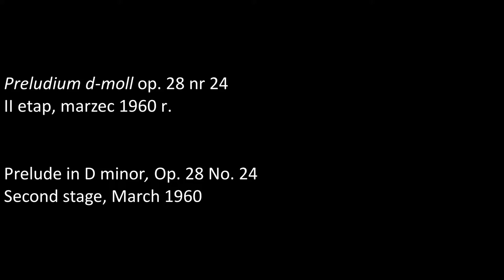Zinaida Ignatieva – Prelude in D minor, Op. 28 No. 24 (1960)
Zinaida Ignatieva
laureatka V nagrody VI Międzynarodowego

Preludium d-moll op. 28 nr 24
II etap, marzec 1960 r.

Zinaida Ignatieva
winner of fifth prize in the Sixth International

Prelude in D minor, Op. 28 No. 24
Second stage, March 1960

phot. S. Deptuszewski